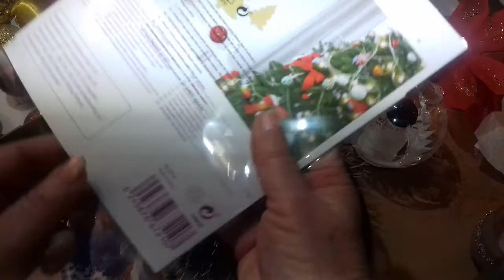DIY. Lampa de Crăciun .Lumină,culoare si bucurie de sărbători .